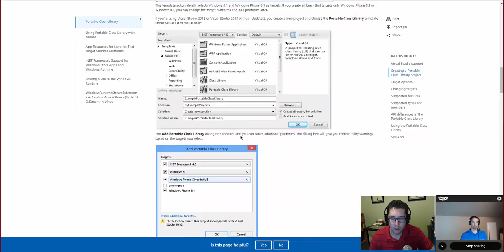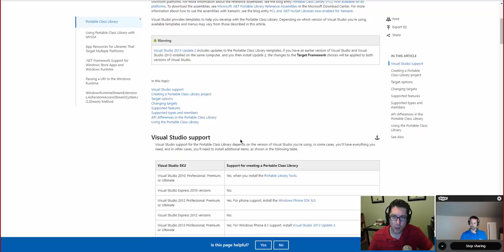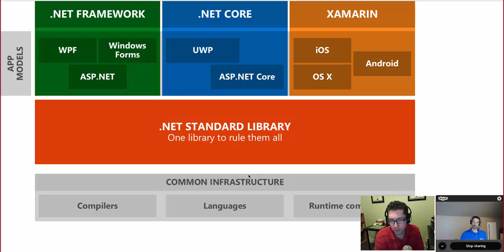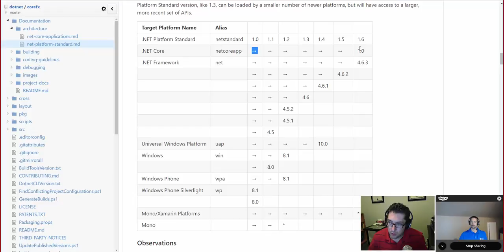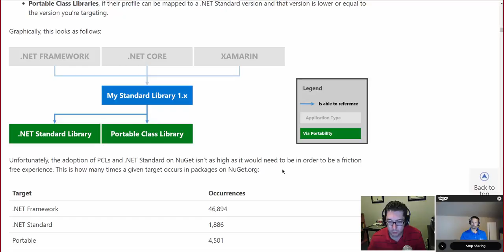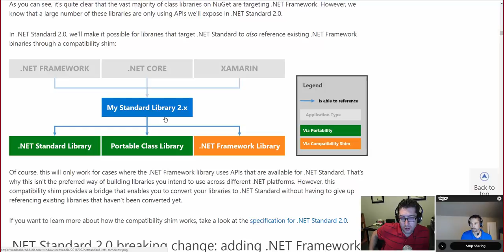ASP.NET Monsters #72: .NET Standard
.NET Standard is a new way of thinking about the API surface area of various different .NET frameworks and the platforms on which they run. Moving away from the confusion of portable class libraries .NET Standard allows for easier to comprehend libraries support matrices and a low friction approach to building libraries.    References  XKCD - Standards Introducing .NET Standard .NET Standard Platform   Follow @aspnetmonsters